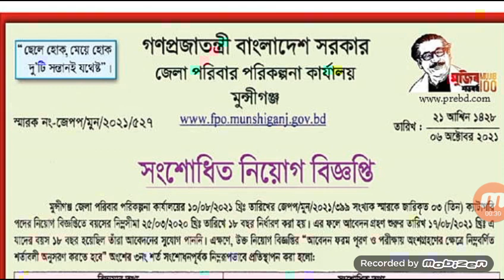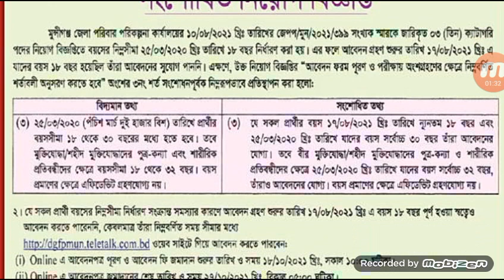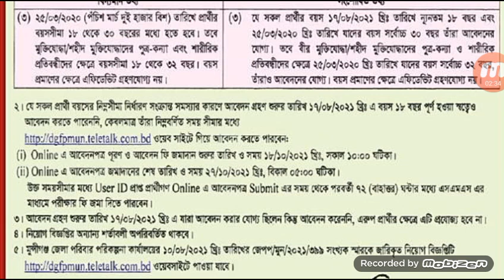১১১ পদে জেলা পরিবার পরিকল্পনা কার্যালয়, মুন্সিগঞ্জ এ সংশোধিত নিয়োগ বিজ্ঞপ্তি | Family Planning Job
Jela Poribar Porikolpona Karjaloy Munshiganj e Niog Biggopti | Job Circular | নিয়োগ বিজ্ঞপ্তি | সরকারি চাকরি | Sorkari Chakri | সরকারি চাকরির নিয়োগ বিজ্ঞপ্তি | Sorkari Chakrir Niyog Biggopti | সরকারি চাকরির নিয়োগ বিজ্ঞপ্তি ২০২১ | Sorkari Chakrir Niyog Biggopti 2021 | চাকরির নিয়োগ বিজ্ঞপ্তি | Chakrir Niyog Biggopti | চাকরির নিয়োগ বিজ্ঞপ্তি ২০২১ |

১১১ পদে জেলা পরিবার পরিকল্পনা কার্যালয়, মুন্সিগঞ্জ এ সংশোধিত নিয়োগ বিজ্ঞপ্তি- ২৭/১০

🇧🇩 নিয়োগ বিজ্ঞপ্তি 🇧🇩
👉 প্রতিষ্ঠানঃ জেলা পরিবার পরিকল্পনা কার্যালয়, মুন্সিগঞ্জ